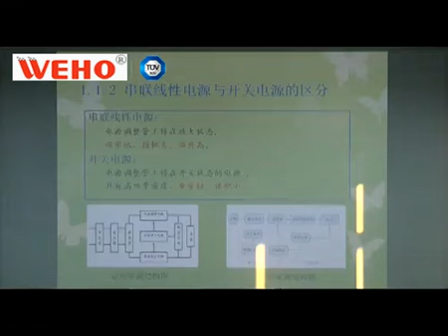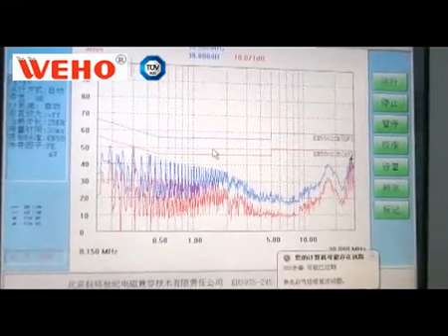Zhe jiang WEIHAO ELECTRONIC CO , LTD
Zhejiang Weihao Electric Co., Ltd. is a high-tech enterprise which is engaged in the design, development, production and sales of switching power series products.Our switching power supplies, featuring low prices, stable performance, safety and reliability, long life